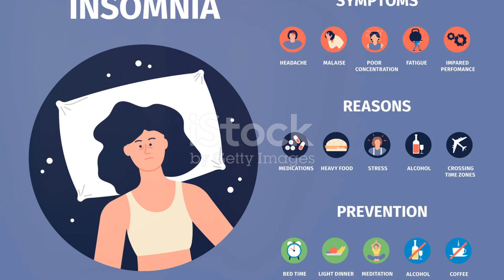🌟 From Early Popularity to Insomnia: The Laziness Link 😴💤🔗📉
Introduction: Delve into the fascinating exploration of the link between early popularity and insomnia in our latest video! 🌟 Discover how seemingly unrelated phenomena may intertwine in unexpected ways. Join us on this journey of discovery and insight.

Climax: Witness the revelation of how laziness may serve as a surprising bridge between two seemingly distant concepts. 💤 Brace yourself for the pivotal moment where connections are made and understanding deepens.

Ending: As the video draws to a close, contemplate the broader implications of our findings. 📉 Reflect on the significance of this connection and its potential impact on our understanding of human behavior.

Scope: Our investigation spans various disciplines and insights, offering a holistic view of the topic at hand. 🔍 Dive deep into the realms of psychology, sociology, and beyond to grasp the full scope of our exploration.

Limitations: While our research sheds light on intriguing correlations, it's essential to acknowledge the limitations of our study. 🚫 Explore the boundaries of our findings and avenues for further investigation.

Captions: Engage with our video through informative captions that enhance your viewing experience. 💬 Dive into insightful commentary and additional context provided throughout the video.

Strategies: Discover actionable strategies to navigate the complexities of early popularity and insomnia. 🔄 Explore practical approaches to mitigate potential negative effects and foster well-being.

Trending Goals: Join us as we set ambitious goals to drive our content towards new heights of relevance and impact. 📈 Embrace the journey towards trending status and beyond.

Consistent Advantages: Uncover the consistent advantages gained from understanding the laziness link. ✅ Learn how awareness of this connection can empower you to make informed decisions and lead a more fulfilling life.

Inconsistent Disadvantages: Acknowledge the sporadic disadvantages that may arise from overlooking the intricacies of laziness and its repercussions. ❌ Stay vigilant against potential pitfalls and strive for balance.

Key Tools to Learn About This Video: Equip yourself with essential tools and insights gleaned from our exploration. 🛠️ Discover invaluable resources and references to deepen your understanding.

📣 Engage with our community and stay updated on future content and campaigns.

Why This Matter Exists: Explore the underlying motivations and significance behind the existence of this matter. 🤔 Uncover the driving forces behind our exploration and the relevance of our findings to broader contexts.

Hypothetical and Experimental Values Issued in This Video: Delve into the hypothetical scenarios and experimental values presented in this thought-provoking video. 🔬 Challenge your assumptions and expand your perspective.

Consistency of Testament Why I Shot This Video: Gain insight into the consistent testament behind the creation of this video. 🎥 Explore the motivations and intentions that drive our content creation process.

Legacy of This Video: Contemplate the lasting impact and legacy of this video on our collective understanding and discourse. 🌐 Reflect on its potential to shape conversations and inspire further inquiry.

Quotes in This Video: Engage with memorable quotes and insights shared throughout this compelling video presentation. 💬 Discover thought-provoking commentary and memorable moments.